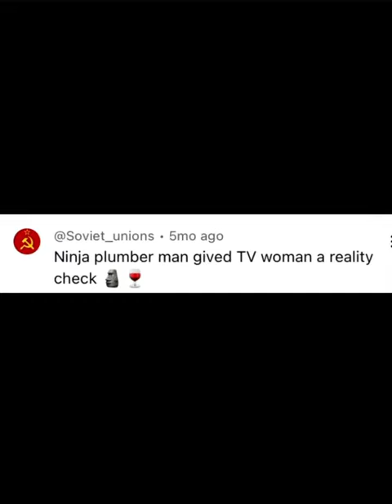Tv Woman Vs Plunger Man